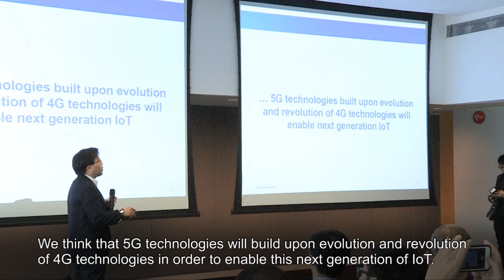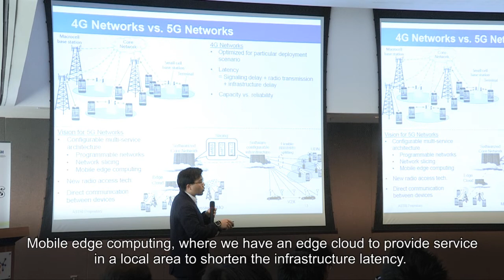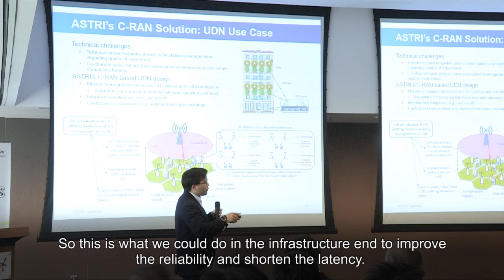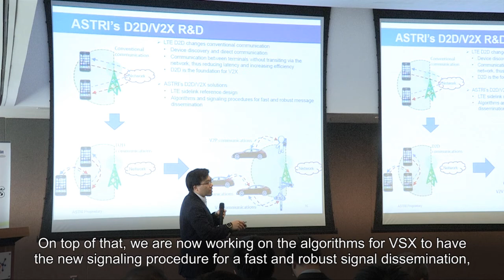APAC Innovation Summit 2016 - Internet of Things (8 April 2016) - Dr Eddy Chiu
Ultra-Reliable and Low Latency Communications for Next Generation IoT
Speaker: Dr Eddy Chiu
Hong Kong Applied Science and Technology Research Institute (ASTRI)